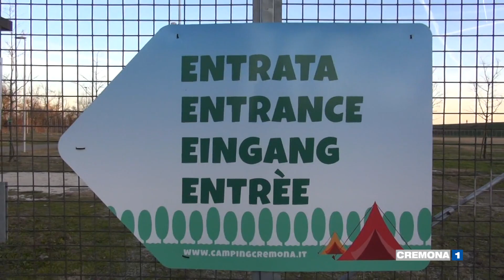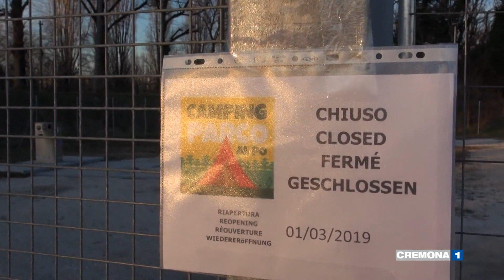Cremona città turistica? Aree scarico camper inutilizzabili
Aumentano i turisti a Cremona, eppure in città mancano strutture di accoglienza adeguate: per i camperisti, le piazzole di scarico restano tutte inutilizzabili